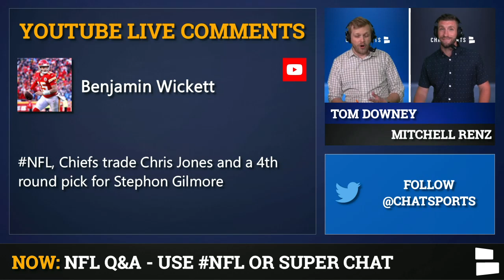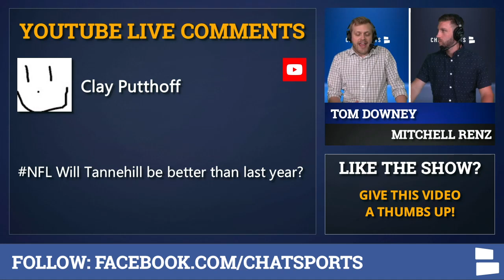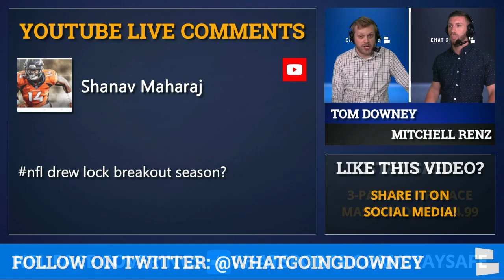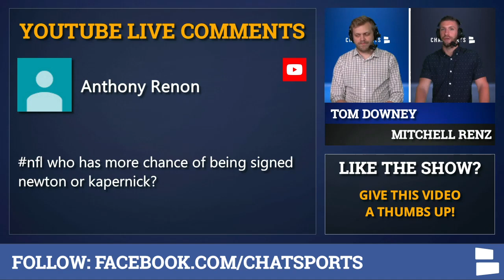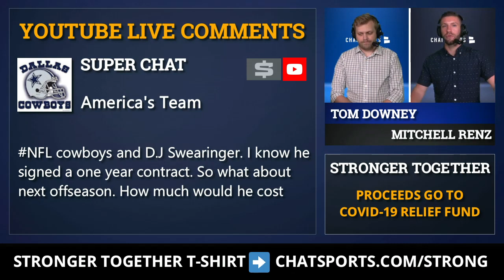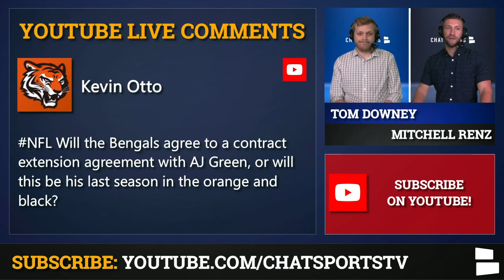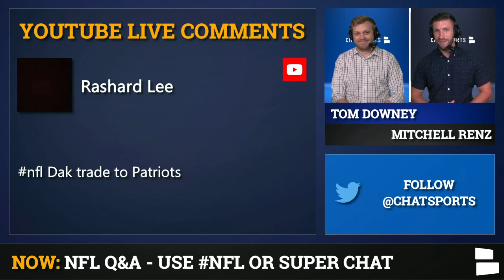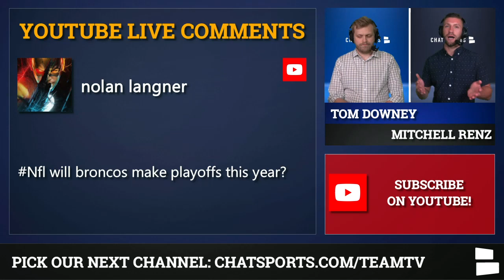NFL Trade Rumors Mailbag On Dak Prescott, Chris Jones For Stephon Gilmore Swap & Yannick Ngakoue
NFL trade rumors in mailbag form! Could the Cowboys consider trading Dak Prescott to the Patriots? How about a wild swap involving Stephon Gilmore and Chris Jones? How about the Vikings and Jaguars MEGA-DEAL?

Dak Prescott won’t be traded this off-season, but he might not get signed either. Could the Patriots find a way to land him? Speaking of the Patriots, could they make a crazy trade for Chris Jones while giving up Stephon Gilmore?

Father’s Day is right around the corner, so get your Dad something nice!

NFL trade rumors also include a pretty crazy trade between the Vikings and Jaguars. Could they make a deal involving Leonard Fournette, Yannick Ngakoue and Dalvin Cook?

NFL Rumors mailbag questions include ones on George Kittle, Drew Lock, Cam Newton and Logan Ryan. Where will Ryan and Newton sign? Will Lock breakout this year? And how much will George Kittle get

Here’s the list of questions on today’s NFL Rumors Mailbag:
- Chris Jones for Stephon Gilmore trade?
- Where will Logan Ryan sign?
- Will Ryan Tannehill be better than last year?
- 5 years & $75 million for George Kittle?
- Drew Lock breakout season?
- Dalvin Cook & picks for Yannick Ngakoue & Leonard Fournette blockbuster trade?
- Better chance of getting signed: Cam Newton or Colin Kaepernick?
- Cowboys signing D.J. Swearinger in 2021?
- Will the Bengals extend A.J. Green?
- Dak Prescott trade to the Patriots?
- Will the Broncos make the playoffs?

Want a video for your favorite NFL team? Get your team’s YouTube channel to 100 subs and we’ll do one. Here are the links for all 32 teams: